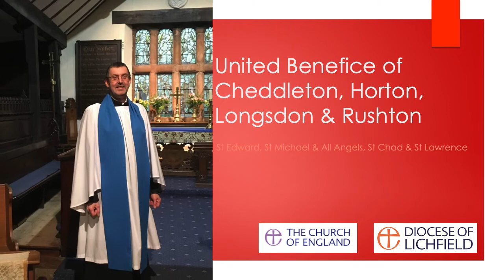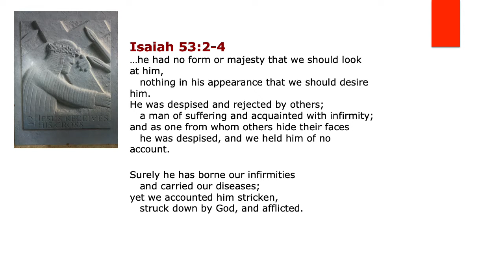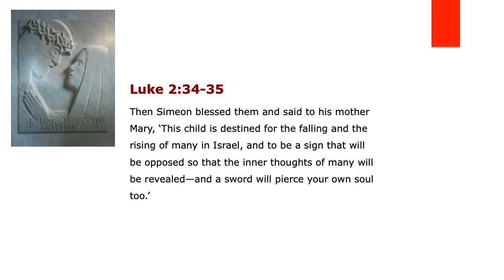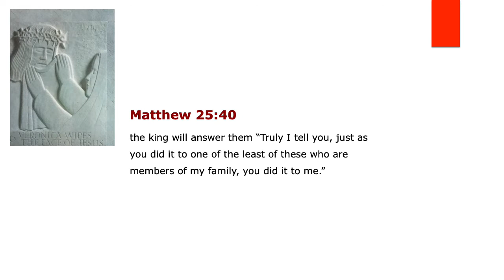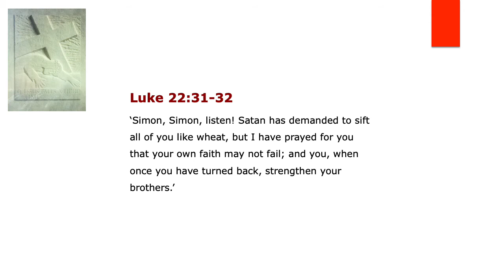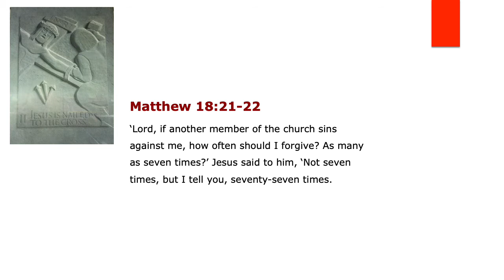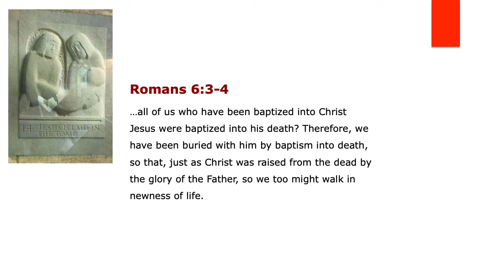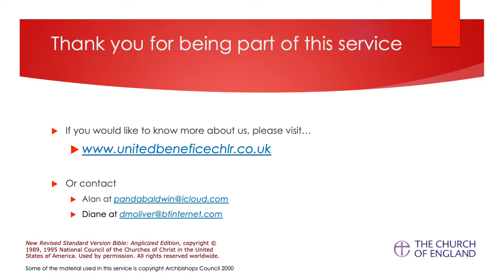Stations of the Cross: a series of readings and meditations for Good Friday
The Cheddleton, Horton, Longsdon & Rushton group of churches present a service for Good Friday, 2nd April 2021